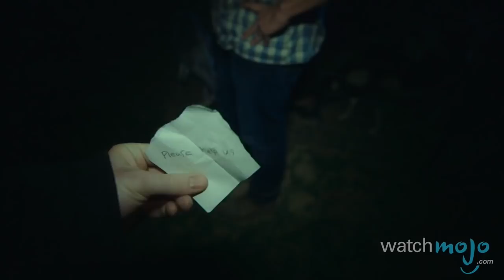Top 10 Creepy Cults in Movies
Sometimes, the admiration of a devoted group of followers can get a bit, well, excessive… Join as we count down our picks for the Top 10 Cults in Movies. WARNING: Spoiler Alert.

Special thanks to our users DamonKBrown, Brogan Rees, tandee82 and troll for submitting the idea on our Suggest Tool